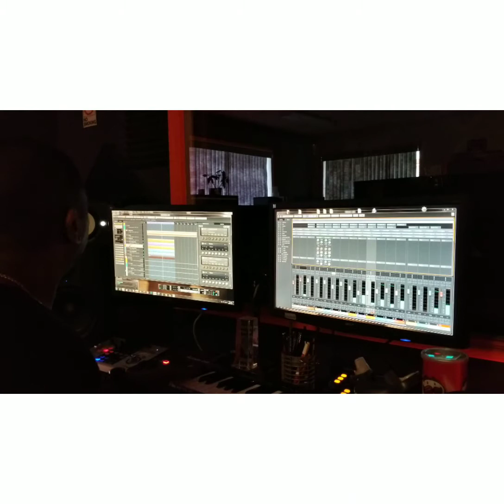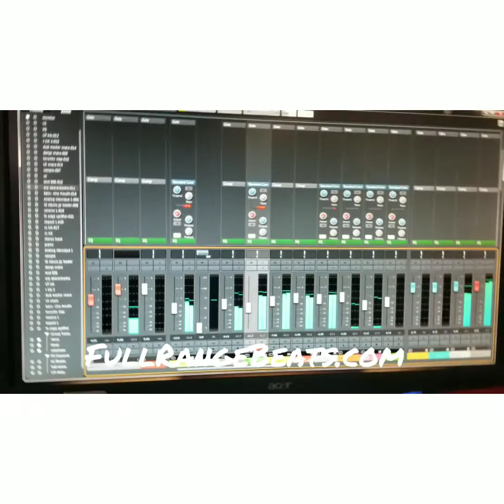RJ Full Range working on "Gladys"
just a lil footage of me working on this "Gladys" beat before I drop it Its a EDM/ Trap beat. It was inspired by San Holo.
If you'd like to get free beats from me just go

Please comment, let me know what you think.